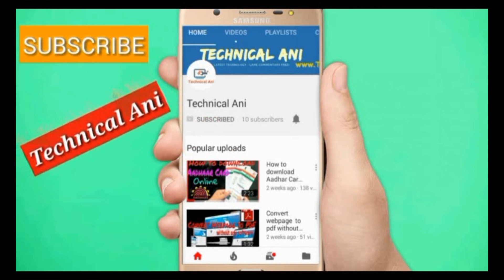Jio Set Top Box Unboxing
jio dth unboxing

This is the unboxing of the Free DTH set top box.
jio dth set top box unboxing jio dth unboxing
jio gigafiber set top box unboxing jio set top box unboxing